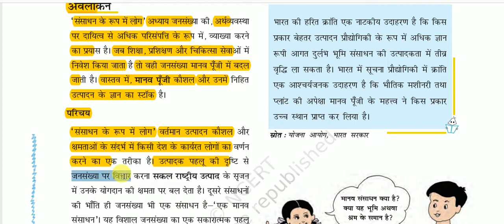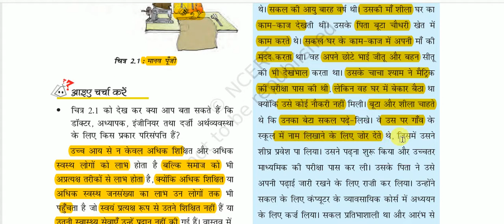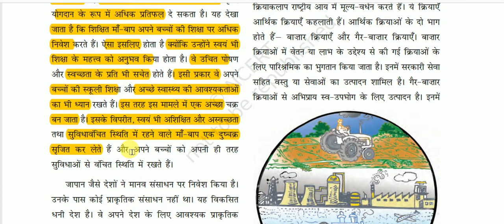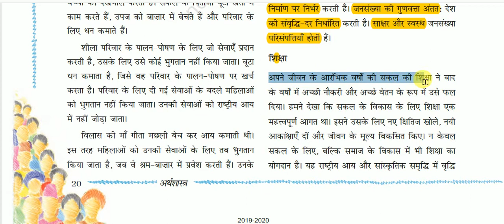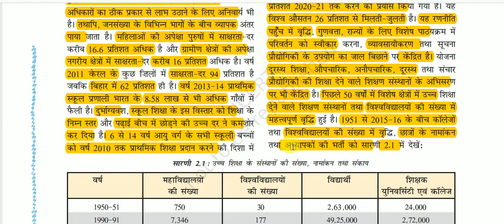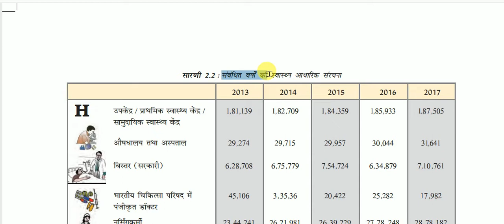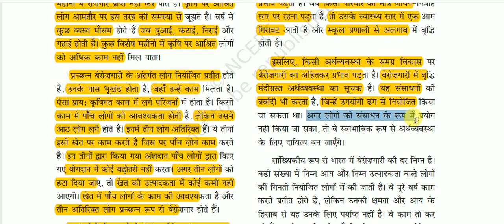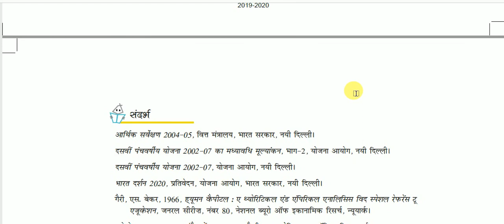NCERT Book Class IX (Economics) || कक्षा 9 (अर्थशास्त्र) -: संसाधन के रूप में लोग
People as resource for All Competitive Exams like SSC, Railway, IB, Bank, UPSC, BPSC, MPSC, PCS, etc.